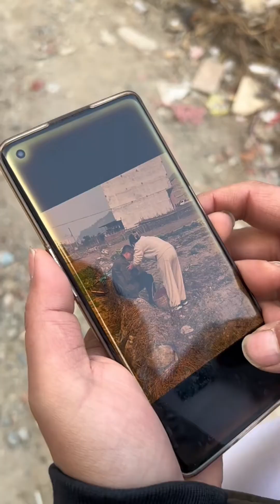很多时候眼见不一定为实，家人之间的矛盾往往都是误会造成的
修心修德
感悟人生 领悟世事
感恩遇见 感恩 youtube🤝